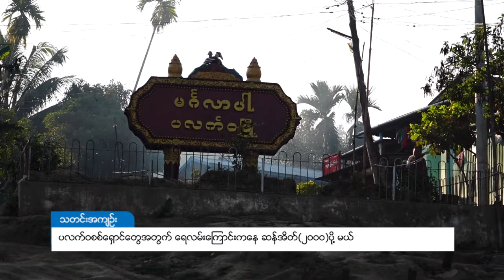DVB - ပလက္ဝ စစ္ေရွာင္ေတြအတြက္ ေရလမ္းေၾကာင္းကေန ဆန္အိတ္ (၂၀၀၀)ပို႔ မယ္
ပလက်ဝမြို့ စစ်ဘေးရှောင်စခန်းကို စားနပ် ရိက္ခာတင်ပို့ နိုင်ရေးအတွက် မတ်လ(၂)ရက်နေ့မှာ သင်္ဘောနဲ့ ဆန် အိတ်(၂၀၀၀) ပေးပို့သွားမယ်လို့ နိုင်ငံတော် သမ္မတရုံး ပြောရေး ဆိုခွင့်ရှိသူ ဦးဇော်ဌေးက ပြောပါတယ်။